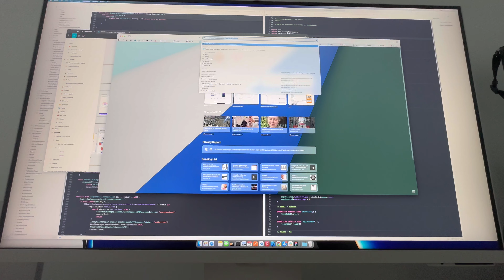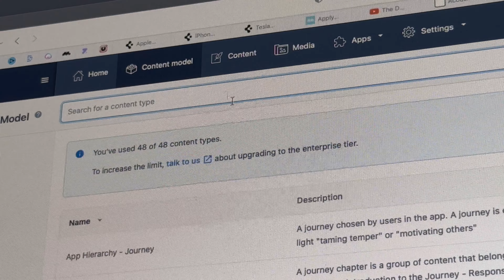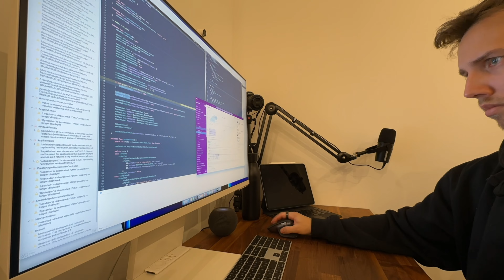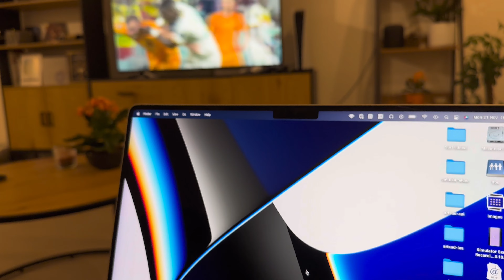Day in the life of a software engineer | Tech Lead / Senior iOS | WFH | Ep. 1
I've been working in tech, designing and developing mobile apps for over 13 years already. And I've always wanted to share parts of that workflow. So I decided to start it off with pretty raw vlogs from my day. And then see which parts of the process you are interested in and then share more of those.

Thank you for taking the time to watch the video and read this description!

- krsj